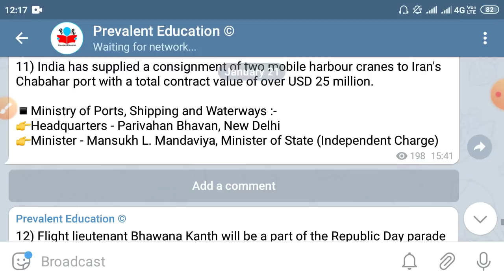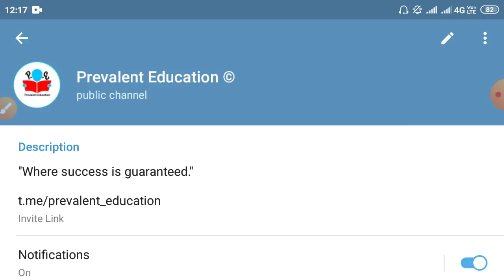Allahabad High Court Upcoming Vacancy Update| AHC RO/ARO Recruitment 2021 Group C/D 2021| AHC Jobs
Jai Hind.